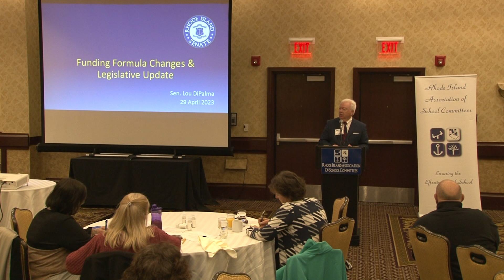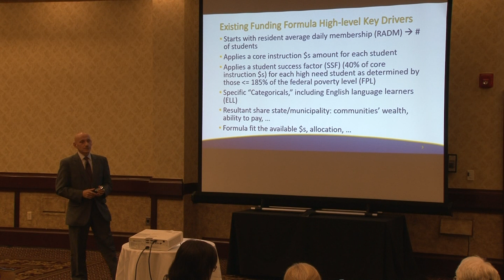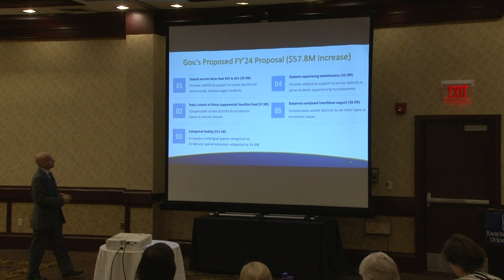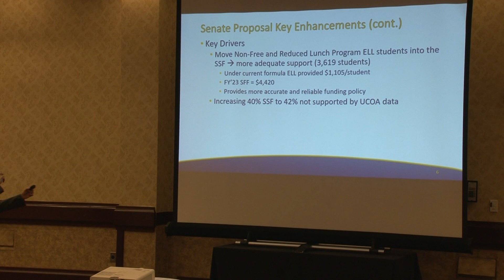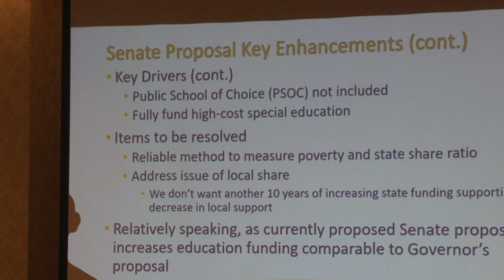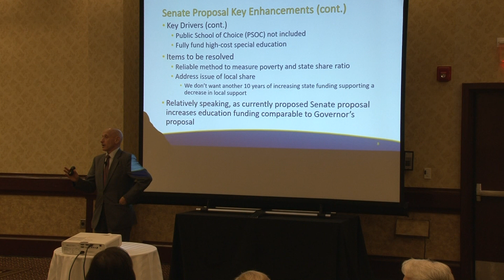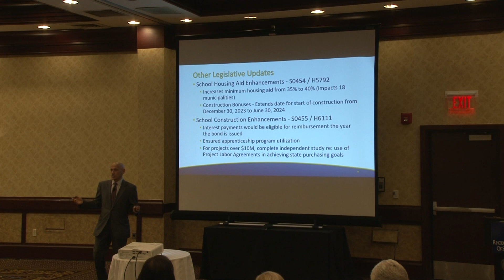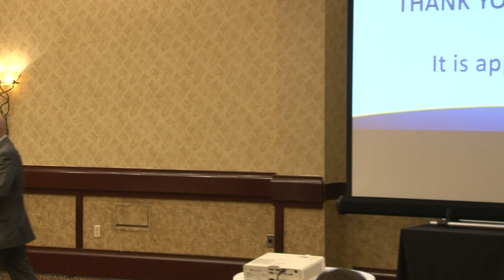Funding Formula Changes & Legislative Update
Funding Formula Changes & Legislative Update presentation by Senator Louis DiPalma, Chair - Senate Finance Committee.  April 2023